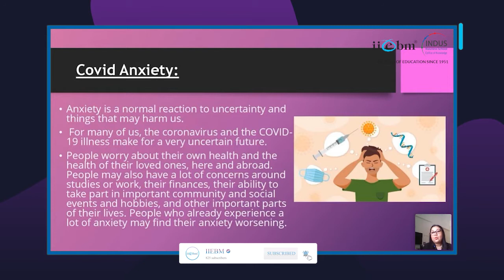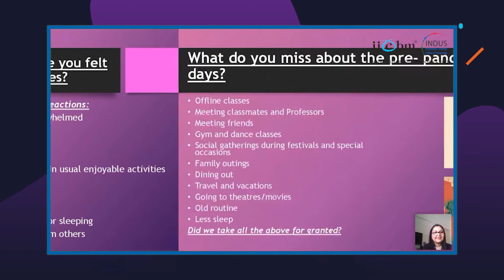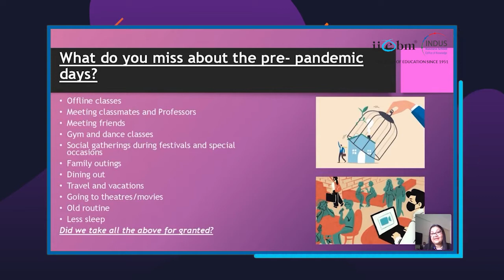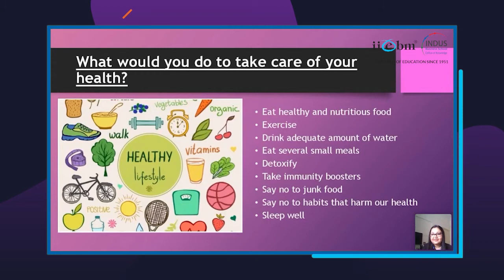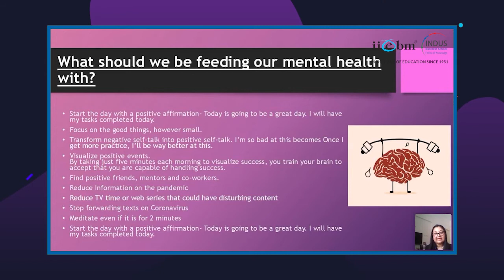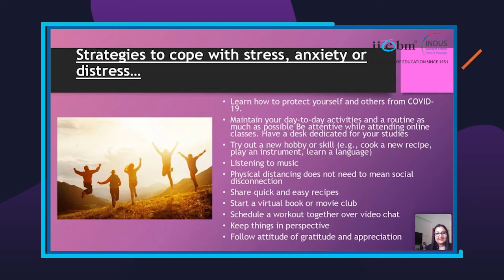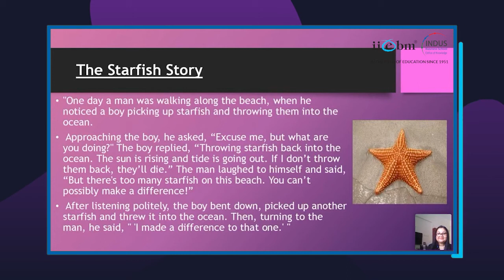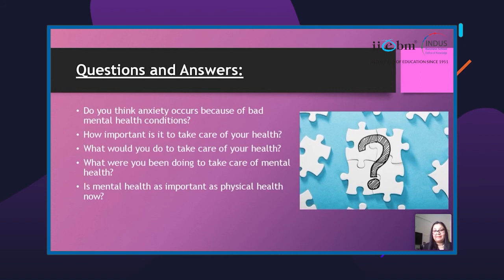Direct to Home Series | Tips & Techniques to Overcome Covid-19 Related Anxiety.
Pre induction Program | IIEBM | Indus Business School | Batch 21-23 | Session -07 |

COVID-19 related anxiety is a major concern amongst all age groups around the world today. In this important session, Ms. Oindrilla Ghosh will share crucial tips and techniques to overcome your fear.

It’s an IIEBM Original Direct-to-Home series.